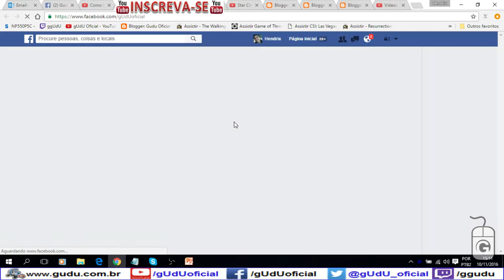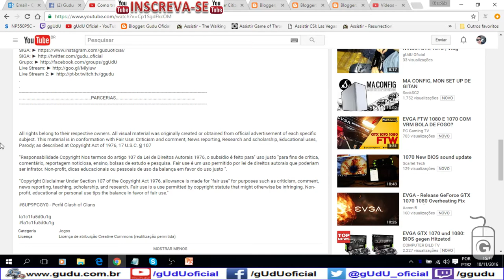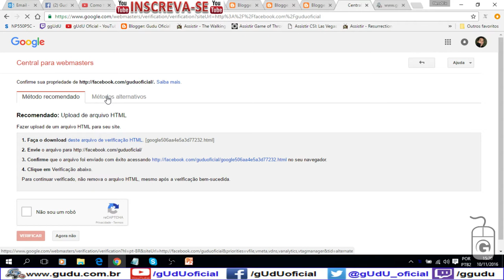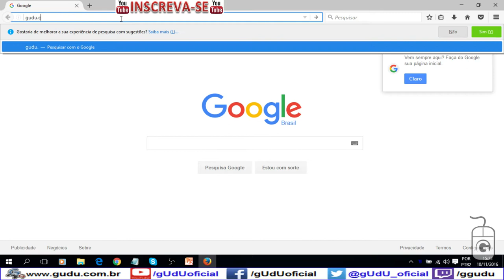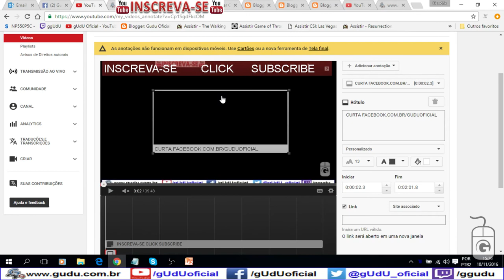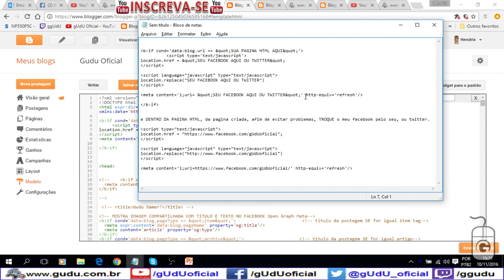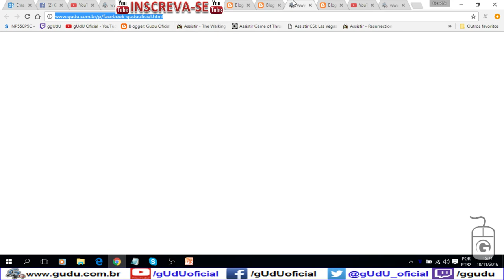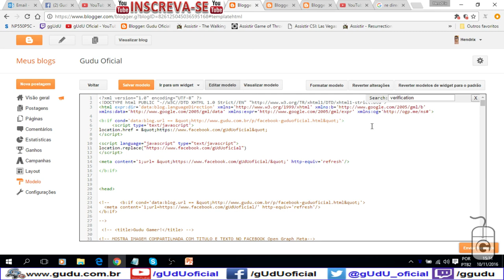Redirecionar link do youtube para facebook twitter instagram web site associado | Vlog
Link para os scripts

Script para Blogger redirecionar link do youtube para facebook twitter instagram
Como redirecionar link de anotaçoes, rotulo, do youtube para facebook, twitter, instagram, com ajuda de paginas, blogger ou wordpress, ou php html asp aspx
Como fazer link externo para facebook, twitter instagram direto pelo youtube, usando um website associado, usando paginas deste web site associado

Dependendo da sua configuração, voce precisa por o (" &quot ") antes e depois, assim ele nao carrega a sua pagina .html, e vai direto para seu facebook

PODER CONTER "XINGAMENTOS"
Videos quarta e sábado  às 12hrs
► PicPay @guduoficial
.­. PARCERIAS. ­. ­.